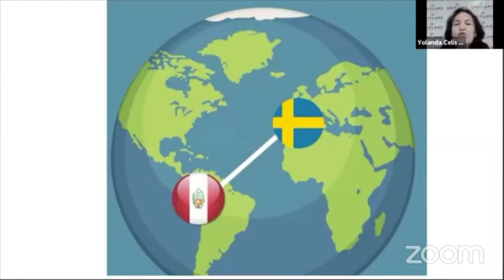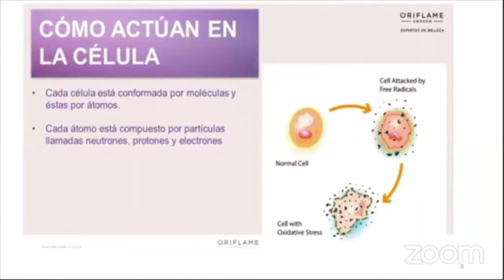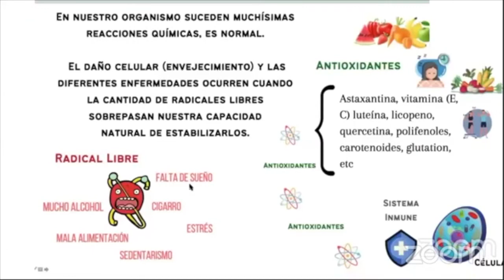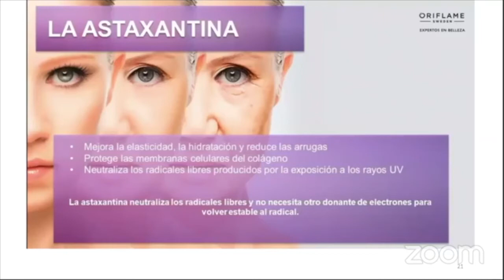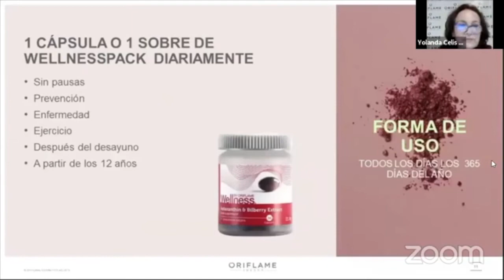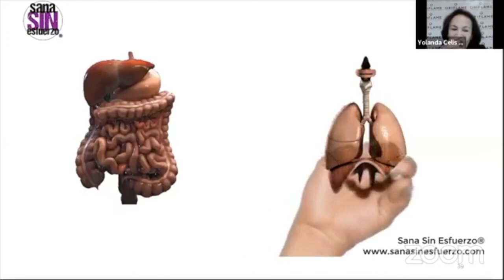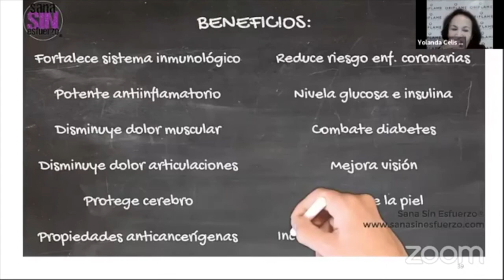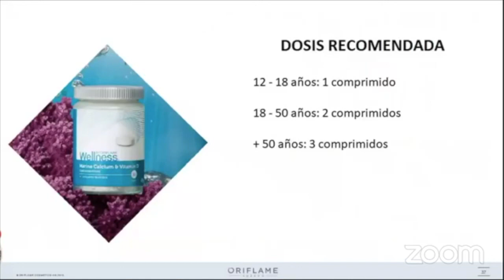Astaxantina Wellness by Oriflame. El Cóctel de la vida. En vivo por Yolanda celis.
Interesados llamar o enviar mensaje al 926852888.

+ Oriflame es el primero en utilizar extractos botánicos en empresas de cuidado de la piel del mundo. Hoy, la red de ventas de Oriflame tiene más de 63 países en todo el mundo, convirtiéndose en una marca verdaderamente internacional.